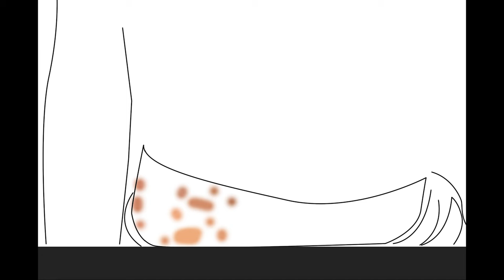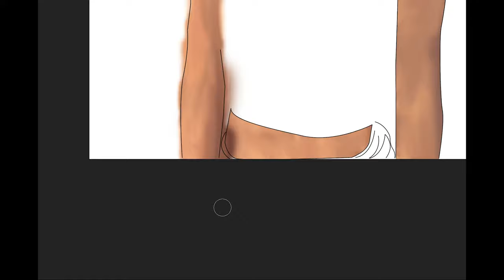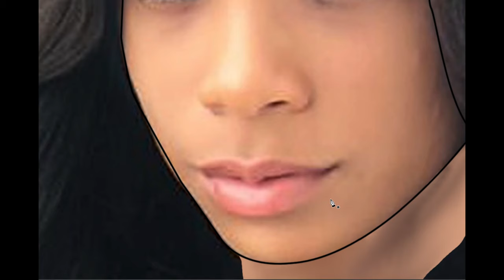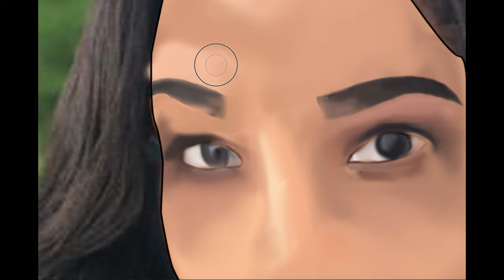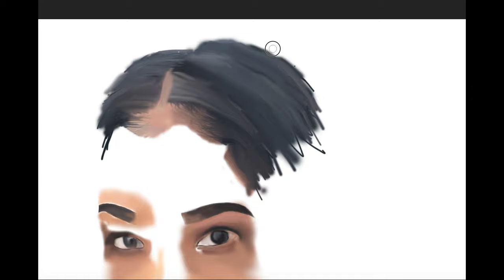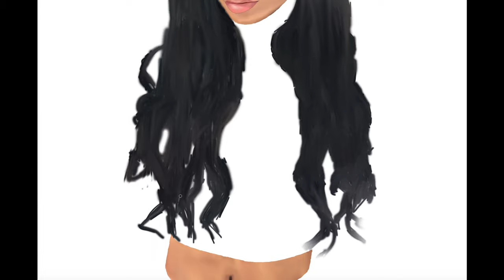Turned Kelanis Smith into a Cartoon with Photoshop!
Special EP Of Bunchie's Vlog - Cartoon Me Ep #1